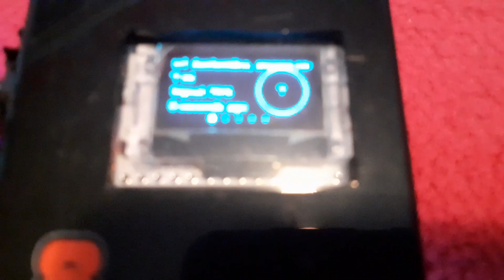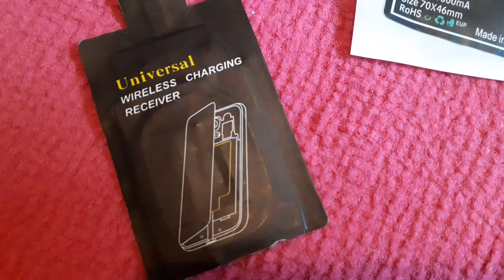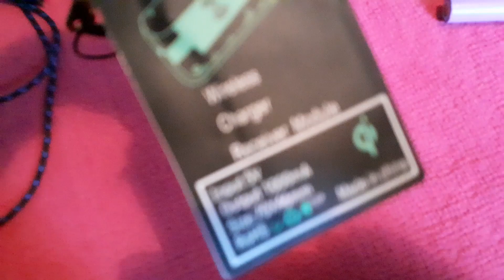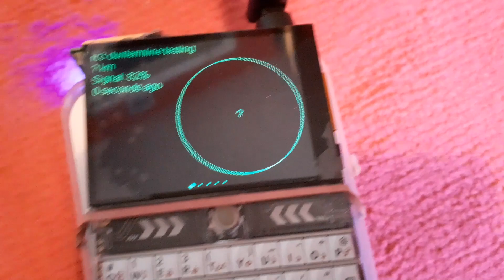Wireless Charging Nodes meshtastic ways to power and charge nodes / T-Deck / T Beam /heltecv3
Wireless Charging meshtastic alternative ways to power and charge nodes / T-Deck / T Beam / heltecv3

FPV, Live, chat, music, video, memes, building,
FPV STREAM, Live video, music, memes, chat, Tech, GPS, chill
New OR OLD to FPV or GPS Quadcopters. YouTube flying ? Come check us out !
Videos are played with full permission from the pilots etc

Out of this world music, FPV/GPS AND HAND HELD videos and memes from the best sources and great people from around the world

Live Stream, videos, great music, Live chill, Great people, anything could and does happen, some times we have video meets etc, WE ALL, JUST POP IN AND OUT AS WE PLEASE
From small FPV to large FPV remote control set ups, drone and RC  builds and advice, general RC stuff also random videos and live streams, live from the flying field etc, Take a second and hit that like button, Helps more than you know, Thanks  :o)
ALSO, IF YOU WOULD LIKE ANY VIDEO OR PHOTOS UP ON THE STREAM,

SPACEFAN#~

LEGAL NOTICE: Any views expressed by any guests on this channel or live streams and live chat, on this channel are personal and may not reflect the views of the hosts or any participants